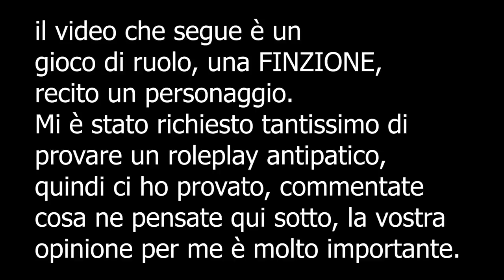SEGRETARIA SVOGLIATA E ANTIPATICA TI ISCRIVE IN PALESTRA | ASMR Roleplay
Triggers you will find: whispering, soft spoken, keyboard sound, gum chewing, tapping, inaudible whisper

Se sei arrivato/a fin qui commenta con un opinione sincera riguardo a questo video, ne vorresti altri antipatici? Hai idee originali?